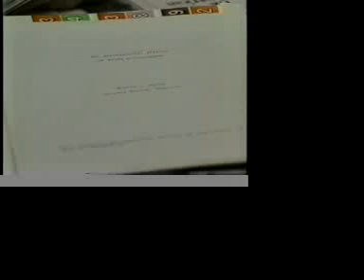1987 CFCN News about Phototherapy, featuring Mark Laurie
Video footage from one of several media stories following the release of Dr. Robert Brown's study "The psychological effects of being photographed" in1987. Calgary photographer Mark Laurie of Inner Spirit Photography Studios and featured in this clip, was an integral part of that study.